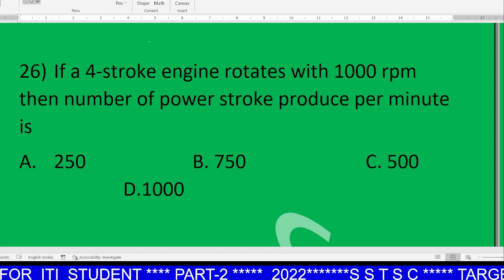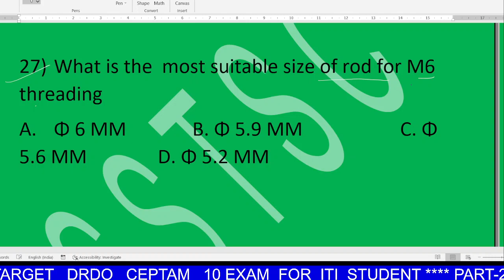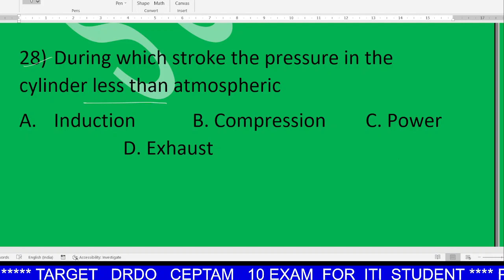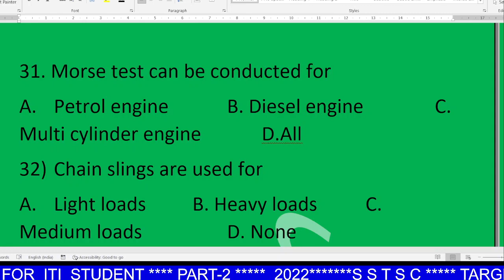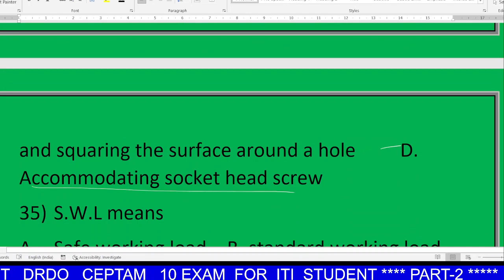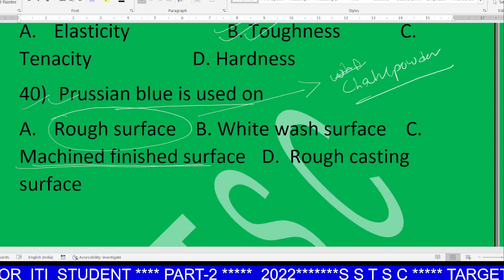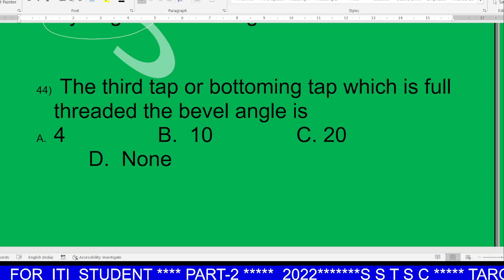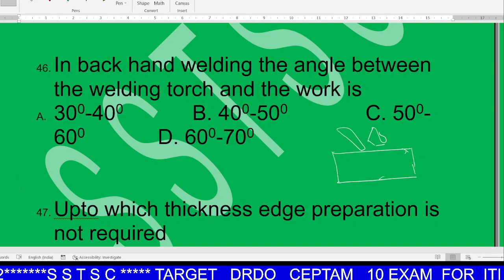MOST IMPORTANT QUESTION FOR DRDO CEPTAM 10 CBT EXAM / ITI FITTER / TURNER / MMV / MACHINIST / WELDER